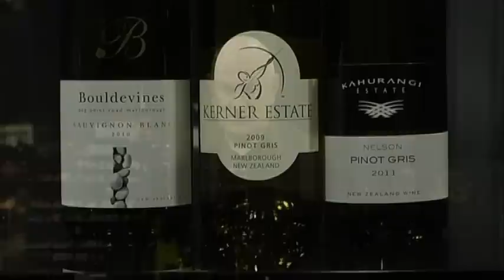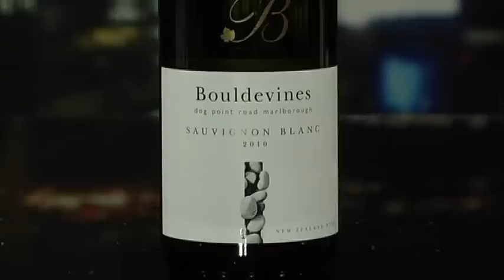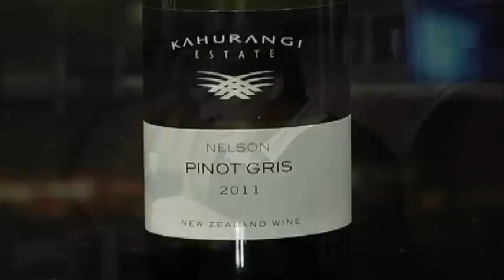Tony Astle Wine Review on the Beat Goes On Kerner Bouldevines and Kahurangi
Tony arrives with three great wines from the Marlborough-Nelson region for his monthly wine review. This month we taste Kahurangi, Bouldevines and Kerner.